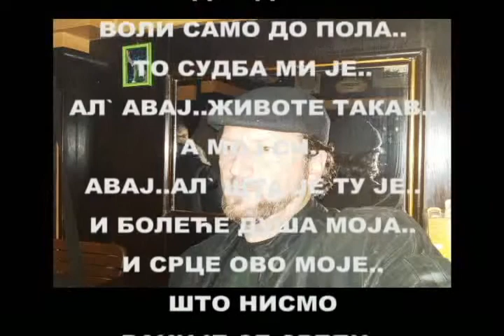"СРЦЕ МОЈЕ..." од Емануила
СРЦЕ МОЈЕ...